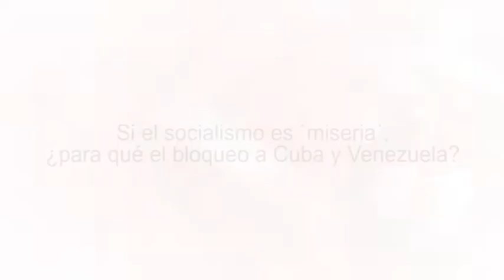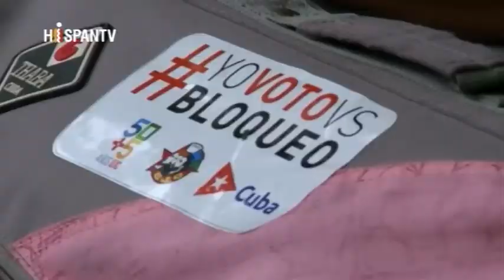Si el socialismo es `miseria´, ¿para qué el bloqueo a Cuba y Venezuela?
Cubainformación TV – Basado en un texto de Iroel Sánchez - Al Mayadeen.- La prensa corporativa se rió de Donald Trump, cuando en la ONU, de manera triunfalista, dijo que en dos años había conseguido “más que ningún otro gobierno en la historia” de su país. Fuente